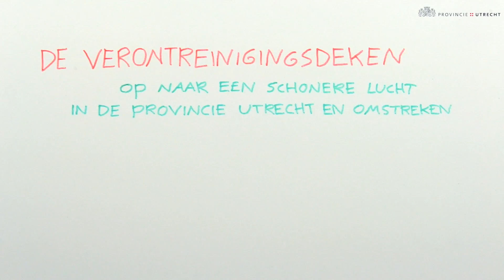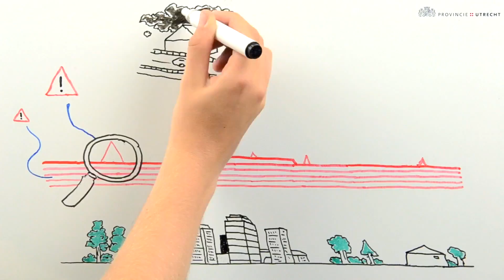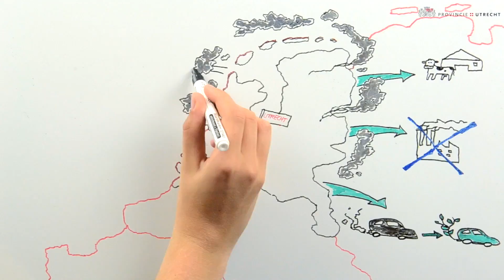Hoe zit het met luchtkwaliteit, de Europese norm en gezondheid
Luchtkwaliteit is een belangrijke veroorzaker van gezondheidsverlies in Nederland, omdat iedereen er aan blootgesteld wordt. Vlakbij bronnen van luchtverontreiniging, zoals wegen of woningen waar houtkachels of openhaarden gestookt worden, maar ook in natuurgebieden, is er sprake van luchtverontreiniging.

De situatie in de provincie Utrecht is te vinden in de rapportage luchtkwaliteit

Er is een Europese norm voor fijn stof en stikstofdioxide. Die norm beschermt echter maar ten dele de gezondheid. De wereldgezondheidsorganisatie adviseert om een aanzienlijk lagere waarde als norm te hanteren.

Om de luchtkwaliteit verder te verbeteren moet de verschillende overheden maatregelen nemen. De maatregelen die de provincie Utrecht neemt kun je vinden op Zelf kun je ook bijdragen aan een betere luchtkwaliteit.